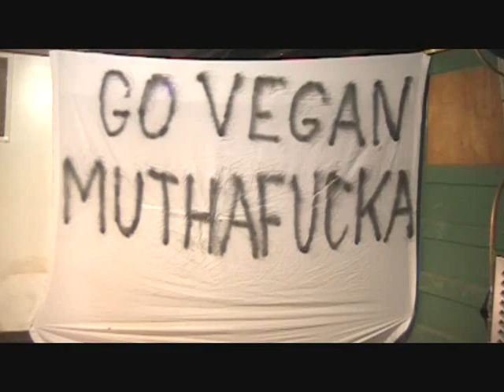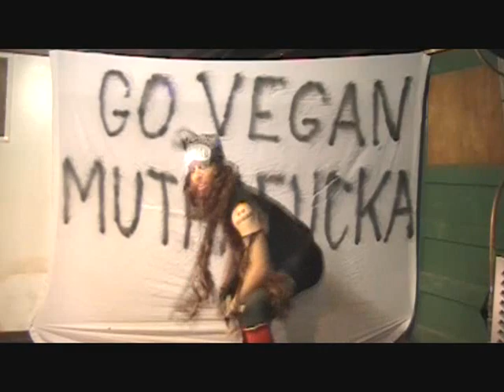Go Vegan Muthafucka Live in Concert